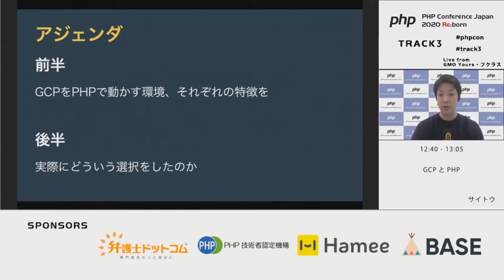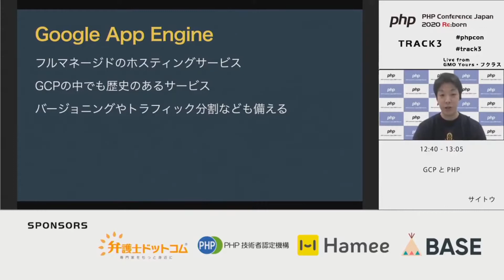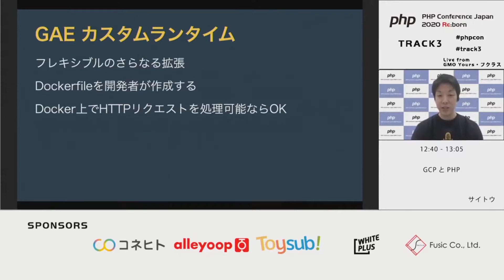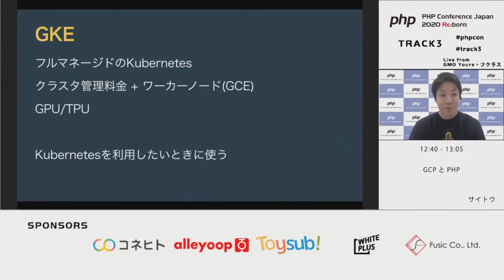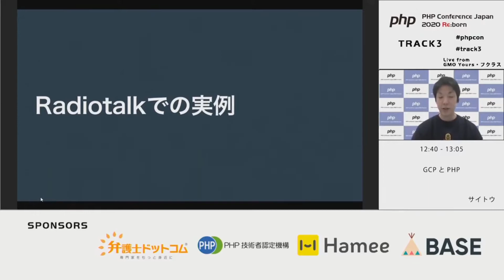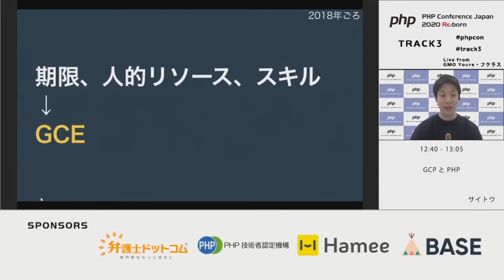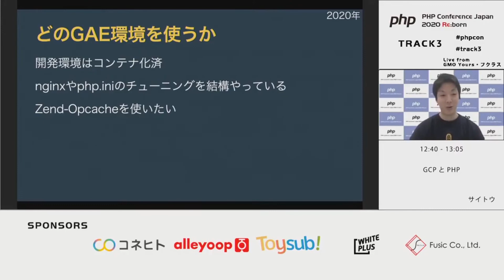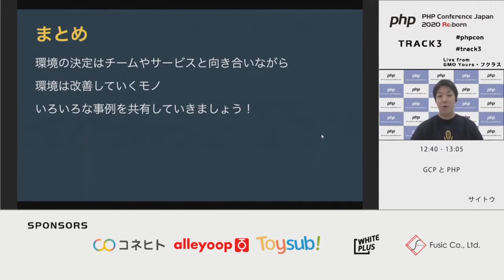PHP Conference Japan 2020: GCPとPHP / サイトウ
2020/12/12(25分)
スピーカー: サイトウ ( @gamu1012 )
タイトル: GCPとPHP

Google Cloud Platform(GCP)ではPHPを動かす環境がたくさんあります。

Google App Engine(GAE)だけでも3パターンあり、
他にもGoogle Compute Engine(GCE),、Google Kubernetes Engine(GKE)、Cloud Run があります。

この発表では、それぞれの環境でやれること、メリットデメリットについてお伝えします。

また、どういう考えで環境を選ぶかというプロセスを実体験を交えながら、ご紹介します。